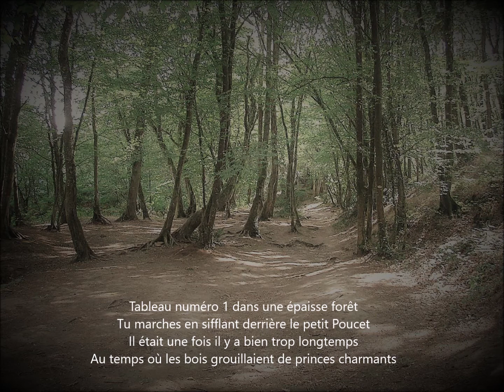Si tu m aides à faire le conte, Jean-Marc Longton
Imaginez les contes comme Le petit Poucet, Le petit Chaperon rouge ou Blanche-Neige dans des décors d'aujourd'hui...